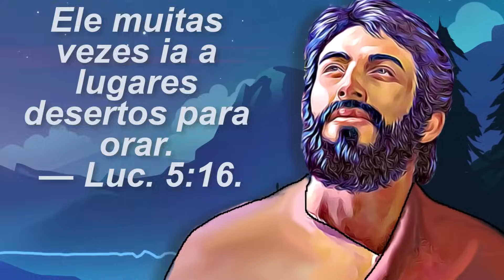🔵 JEOVÁ ESCUTA SEUS FILHOS ✅ EXAMINE A BÍBLIA TJ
㋛ 19 DE DEZEMBRO DE 2023 ㋛▓▒░ ▓▒░ ░▒▓ ㋛ As animações das imagens deste vídeo foram criadas ou editadas para seu uso. Nenhum modelo foi usado. As animações deste vídeo foram editadas por este canal  ㋛.▓▒░ ▓▒░ ░▒▓ ㋛ EXAMINE A BÍBLIA  ㋛